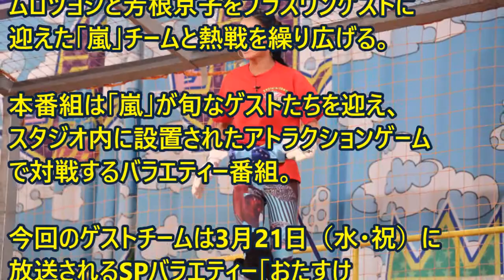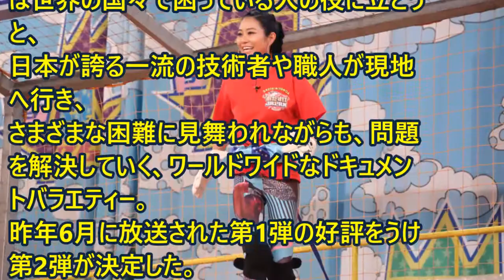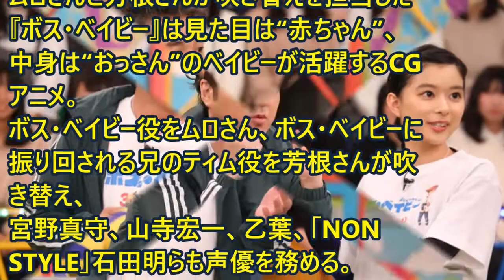小山＆増田に「KAT-TUN」中丸！ムロツヨシに芳根京子と豪華メンバー集結「VS嵐」【Kazuo News】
この春第2弾が放送されるSPバラエティー「おたすけJAPAN」から「NEWS」の小山慶一郎、「KAT-TUN」の中丸雄一らが3月15日（木）放送の「VS嵐」に参戦。ムロツヨシと芳根京子をプラスワンゲストに迎えた「嵐」チームと熱戦を繰り広げる。

本番組は「嵐」が旬なゲストたちを迎え、スタジオ内に設置されたアトラクションゲームで対戦するバラエティー番組。今回のゲストチームは3月21日（水・祝）に放送されるSPバラエティー「おたすけJAPAN」から番組MCを担当する小山さんと中丸さん、そして小山さんと同じ「NEWS」から増田貴久、さらに安藤美姫、遼河はるひ、有名トレーナーの山口絵里加といったメンバー。

対して「嵐」チームはプラスワンゲストとして、こちらも3月21日（水・祝）より全国にて公開される『ボス・ベイビー』で吹き替えを担当している俳優のムロツヨシと女優の芳根京子が参戦。豪華なメンバーによるバトルが展開する。

「嵐」に「NEWS」に「KAT-TUN」と3グループのメンバーが揃った“ジャニーズ対決”はもちろん、安藤さんや山口さんら身体能力抜群の女性アスリートたちの好プレーも見もの。

また今回は円形のレールの上に設置されたイスに乗って追いかけっこする特別対決「追いかけっこJAPAN」も行われ、シンプルながら奥深い駆け引きを要する対決に一同大興奮。特に“安藤さんVSムロさん”の対決では追いかける側のムロさんのプレーに安藤さんが思わず悲鳴を上げるほど。対決の合間には「嵐」メンバーと小山さん、増田さん、中丸さんによる貴重＆爆笑ジャニーズトークも。今夜も見どころだらけの1時間だ。

 › 最新ニュース › スクープ › 記事
「NEWS」小山＆増田に「KAT-TUN」中丸！ムロツヨシに芳根京子と豪華メンバー集結「VS嵐」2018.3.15 Thu 12:05
「VS嵐」-(C)フジテレビ
「VS嵐」-(C)フジテレビ  「VS嵐」-(C)フジテレビ  「VS嵐」-(C)フジテレビ  「VS嵐」-(C)フジテレビ  「VS嵐」-(C)フジテレビ  「VS嵐」-(C)フジテレビ  「VS嵐」-(C)フジテレビ
シェア
ツイート
テレビ
岡山天音、松本穂香＆片山友希と“平成生まれ”で青春ドラマ「平成物語」放送
『リメンバー・ミー』吹替出演の藤木直人、ゴチバトル参戦！
木村拓哉、「BG」クランクアップに「信じられない気持ち」斎藤＆間宮がサプライズ登場！
編集部にメッセージを送る

小山さんと中丸さんがMCを務め、増田さんらも出演する「おたすけJAPAN」は世界の国々で困っている人の役に立とうと、日本が誇る一流の技術者や職人が現地へ行き、さまざまな困難に見舞われながらも、問題を解決していく、ワールドワイドなドキュメントバラエティー。昨年6月に放送された第1弾の好評をうけ第2弾が決定した。

ムロさんと芳根さんが吹き替えを担当した『ボス・ベイビー』は見た目は“赤ちゃん”、中身は“おっさん”のベイビーが活躍するCGアニメ。ボス・ベイビー役をムロさん、ボス・ベイビーに振り回される兄のティム役を芳根さんが吹き替え、宮野真守、山寺宏一、乙葉、「NON STYLE」石田明らも声優を務める。

「おたすけJAPAN」は3月21日（水・祝）19時～フジテレビ系で放送。

『ボス・ベイビー』は3月21日（水・祝）より全国にて公開。

「VS嵐」は3月15日（木）19時～フジテレビ系で放送。